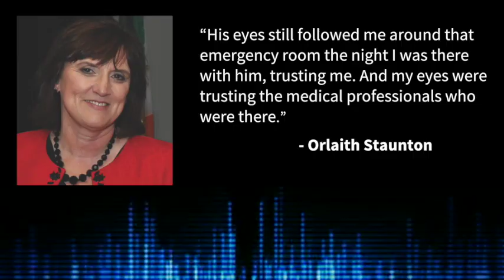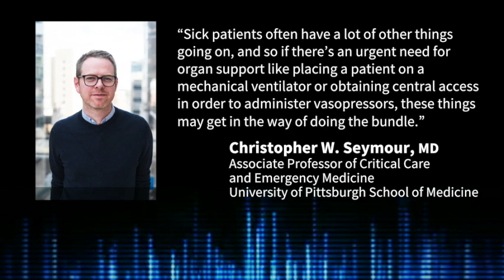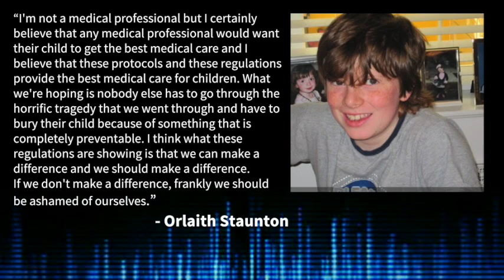Mandated Sepsis Treatment Is Saving Lives - Medpage Today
Regulations made five years ago made a difference